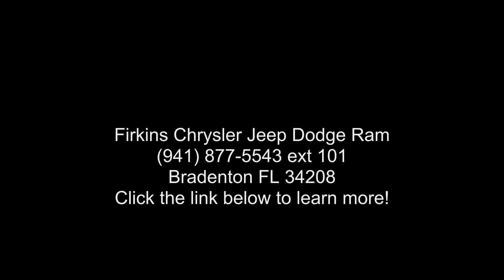2016 Jeep Compass Sport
CARFAX One-Owner. Clean CARFAX. Certified. Red 2016 Jeep Compass Sport FWD CVT 2.0L I4 DOHC 16V Dual VVT FCA US Certified Pre-Owned Certified, **LOCAL TRADE**, **CLEAN CARFAX**, **ONE OWNER**, **STILL UNDER FACTORY WARRANTY**, **FACTORY CERTIFIED 100,000 MILE WARRANTY!!**.

FCA US Certified Pre-Owned Details:

  * Roadside Assistance
  * 125 Point Inspection
  * Transferable Warranty
  * Vehicle History